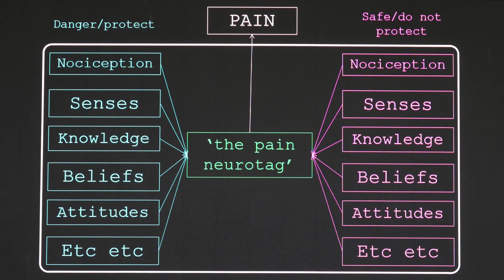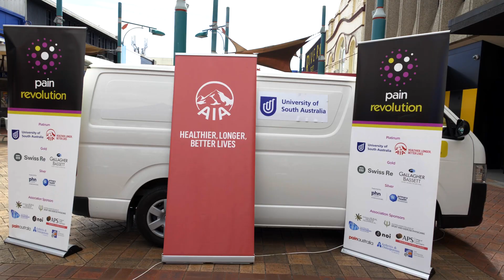Pain Revolution Rural Outreach Tour 2019